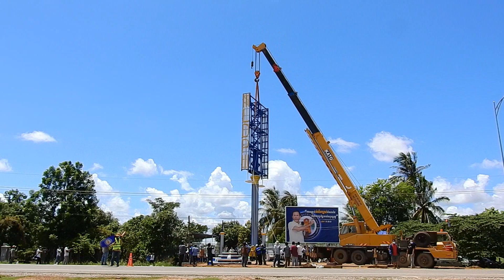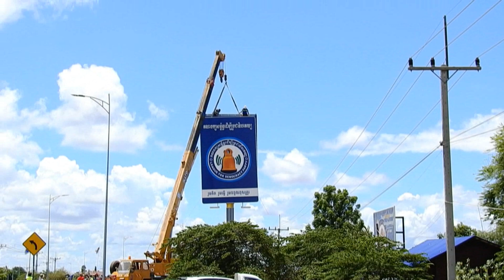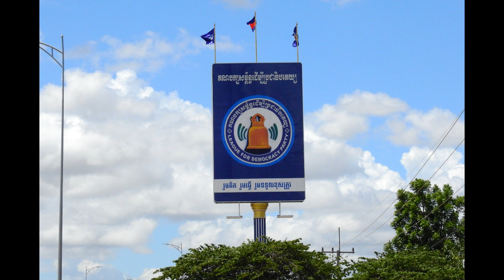សកម្មភាពកើតឡើងនៃស្លាកយក្ស LDP​ នៅខេត្តឧត្តរមានជ័យ (29.05.2021)